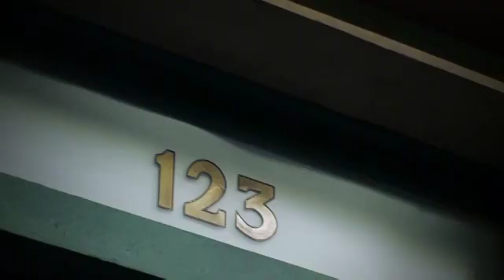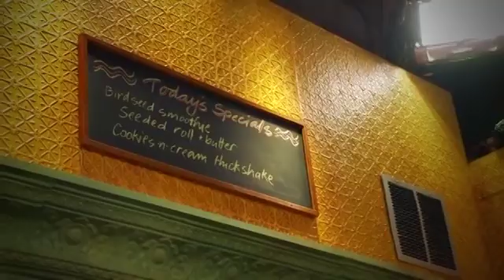TM 40 - Bob McGrath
Let's visit with Bob again.